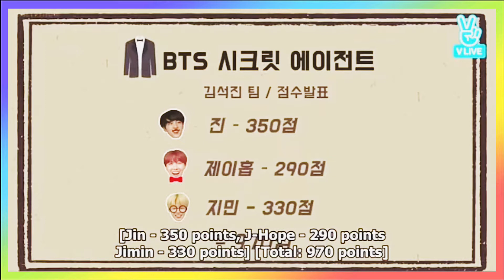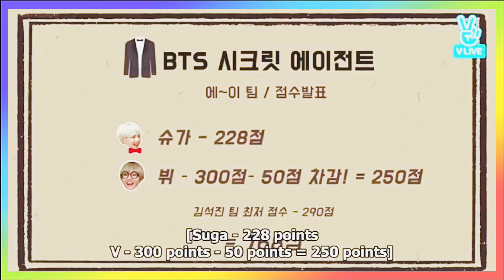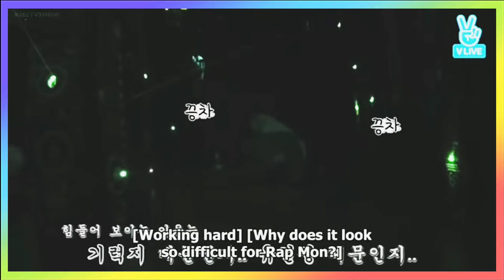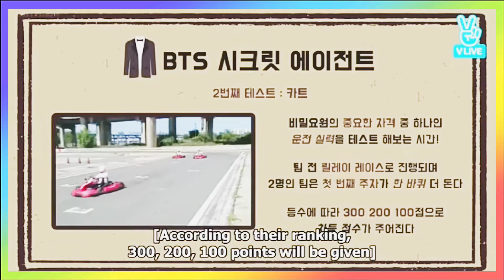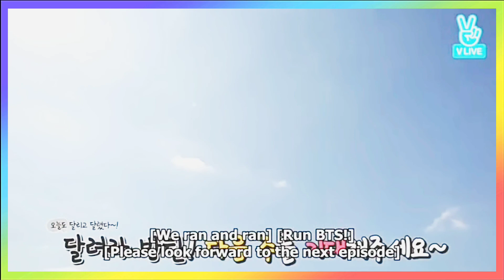Run BTS! Ep.26 (Secret Agent)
Hello everyone!
Let's watch RUN BTS Ep.26🥰

*Please use 1080p for the quality of the video

Kamsahamnida 💜💜💜